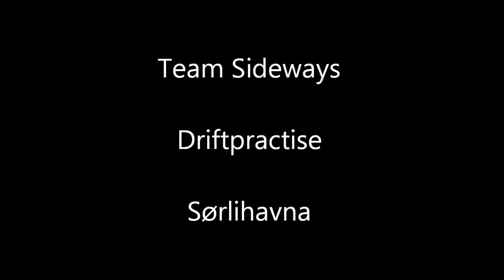Driftpractise @Sørlihavna 09.08.12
A video I threw together from driftpractise yesterday at Sørlihavna track a few miles north of Oslo.

Filmed with a Hexacopter fitted with a GoPro Hero HD2, piloted by Ivers.